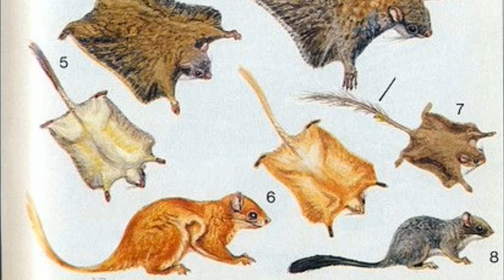Top 50 curiozitati despre VEVERITE